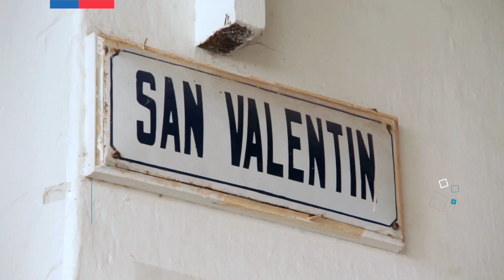Spot tv #5 Hospital Chimbarongo